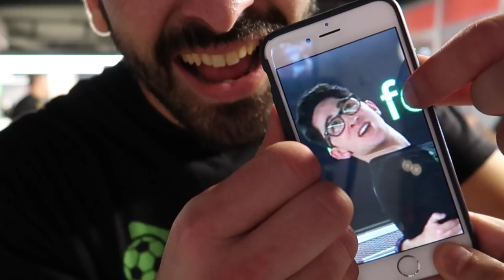¡¡LA GINCANA DE LA MUERTE!! con xBuyer, Spursito, Estrimo y Arhtasere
GFX del canal:
Luigil: